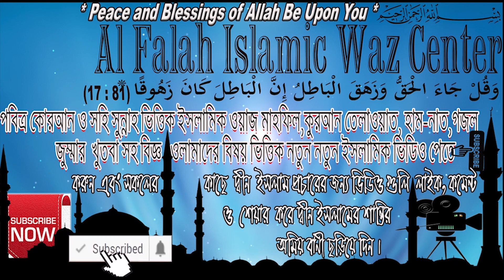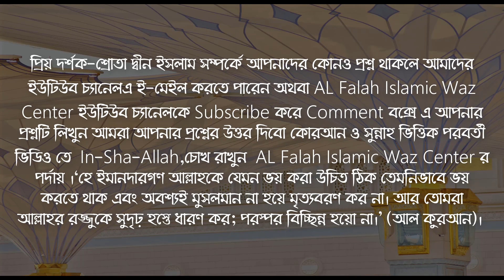সহবাসের পর মেয়েদের জন্য গোসল না করে গৃহস্থলী কাজ ও শিশুকে দুধ পান করানো কি জায়েজ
সহবাসের পর মেয়েদের জন্য গোসল না করে গৃহস্থলী কাজ ও শিশুকে দুধ পান করানো কি জায়েজ ? islamic question & answer bangla lecture waz 2019 dr shaykh dr kary moulana shehabuddin islami

স্ত্রী সহবাসের পর গোসল না করে গৃহস্থলীর কাজ ও শিশুকে দুধ পান করানো বা কি কি কাজ করা হারাম বা নাজায়েজ কুরআন হাদিসের আলোকে ইসলামের বিধান কি জেনে নিন

আর এই ভিডিও টি ভালো লাগলে দয়া করে শেয়ার করে ইসলাম প্রচারে আমাদের সাথে থাকুন আল্লাহ তাওফিক দিক আমিন , যাজাকাল্লাহ খাইর ।

যে ৫ টি কাজ নিষেধ টা নিচে
এক নজরে দেখে নিন --

১ । সলাত বা নামাজ পড়া
২। ক্বাবা তাওয়াফ করা
৩। মসজিদে অবস্থান করা
৪।কুরআন স্পর্শ করা
এবং
৫। কুরআন পড়া